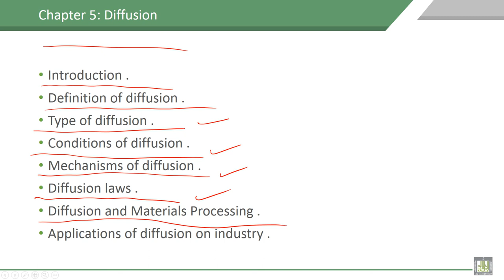Material Science - 1 | C5-L1 | Chapter contents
Explain the outline chapter content